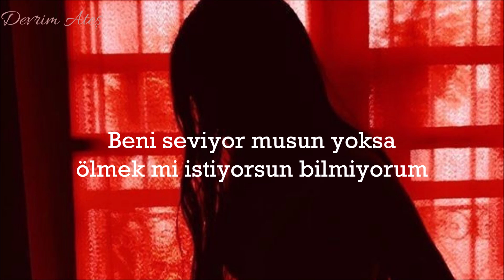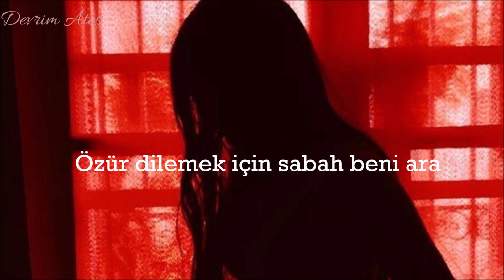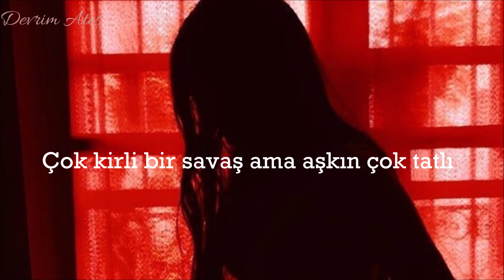5 Seconds Of Summer - Teeth (Türkçe Çeviri)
5SOS'un yeni teklisi olan Teeth'i çevirmek istedim şarkı yeni çıkmış olduğu için hızlı çevirdiğim'den dolayı hatalar yapmış olabilirim.
LYRİCS

Fight so dirty, but your love's so sweet
Still beating
Teeth
Teeth
Teeth